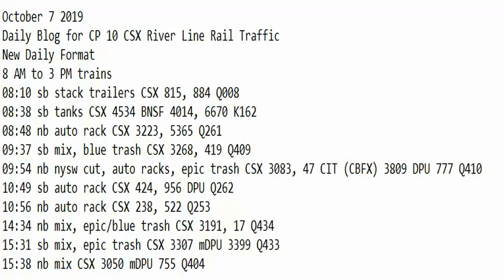October 7 2019 Trains 8 AM to 3 PM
8 AM to 3 PM trains
08:10 sb stack trailers CSX 815, 884 Q008
08:38 sb tanks CSX 4534 BNSF 4014, 6670 K162
08:48 nb auto rack CSX 3223, 5365 Q261
09:37 sb mix, blue trash CSX 3268, 419 Q409
09:54 nb nysw cut, auto racks, epic trash CSX 3083, 47 CIT (CBFX) 3809 DPU 777 Q410
10:49 sb auto rack CSX 424, 956 DPU Q262
10:56 nb auto rack CSX 238, 522 Q253
14:34 nb mix, epic/blue trash CSX 3191, 17 Q434
15:31 sb mix, epic trash CSX 3307 mDPU 3399 Q433
15:38 nb mix CSX 3050 mDPU 755 Q404